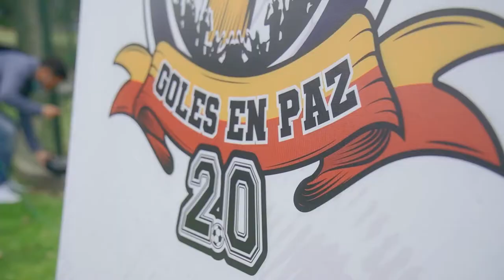Premiamos el logo ganador de GolesEnPaz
Promover la paz y el respeto entre los hinchas del fútbol es el mensaje del nuevo logo del programa GolesEnPaz 2.0, que hoy fue premiado con $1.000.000

¡Felicitamos al colectivo LGARS, de Independiente Santa Fe, por sacarla del estadio con este diseño ganador! 👏